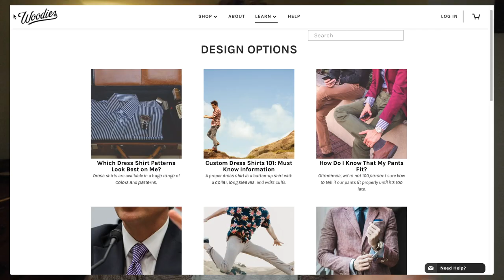Best Tips For Starting a Watch Collection!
Today our good ol (oddly energetic) pal Michael gives of some tips/methodologies on starting a watch collection and collecting watches in general!

Interested in featuring your brand in a Theo&Harris video? - for details!

- SHOP -
For the best vintage Rolex, Omega, Tudor (and more!) visit the Theo & Harris Watch Shop
Check out our "Mare" Watch Roll & grab one before they're gone!